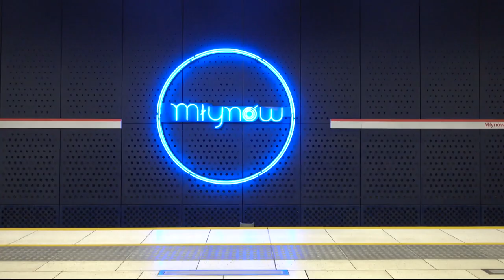#10 Widać już przyszłe wyjścia z Ⓜetra na Bródnie i Zaciszu - Zapraszamy do Ⓜetra!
Zapraszam już po raz 10 do Ⓜetra!
Tym razem znajdujemy się na Bródnie i Zaciszu gdzie pojawiły się już pierwsze przyszłe wyjścia z stacji Zacisze, Kondratowicza, Bródno. O tym opowiem wam ja, Sykut i nie tylko...

Spis Treści
00:00 Początek
00:04 Intro
00:23 Wstęp
00:57 KD 06
03:40 V19
04:16 Sykut
04:52 C19 Zacisze
06:43 V20
07:53 C20 Kondratowicza
10:49 V21
12:11 Tory odstawcze C21
13:55 C21 Bródno
15:43 P+R Ⓜetro Bródno
16:37 Ciekawostka
16:50 Aktualne prace TBM
18:02 Zakończenie
18:44 Outro